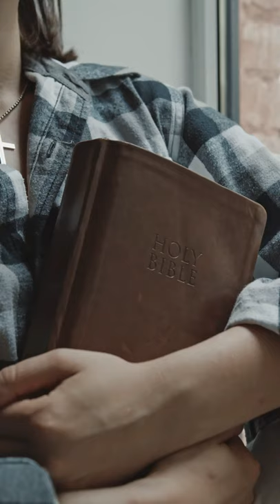dietoreweit - Justogdeeper: Gott neu entdecken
justgodeeper - Gott neu entdecken
Die Jugendstelle Weißenhorn macht sich mit ihrer Instagram-Aktion „justgodeeper“ auf die Suche nach Gott in Dir, in Deinem Leben und überlegt mit Dir, wie Du dem auf die Spur kommen kannst.

Gina erzählt, wie man Gott möglicherweise neu entdecken kann. Vielleicht hast Du ja Lust, zwischen den Jahren auf die Suche zu gehen.